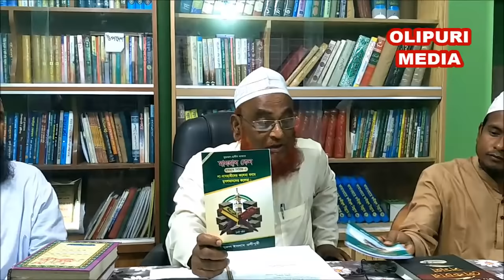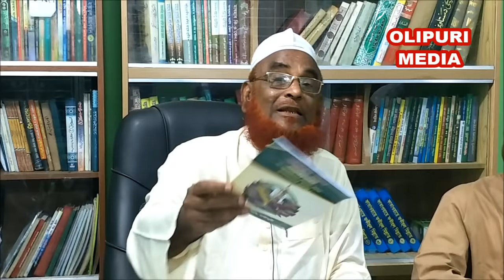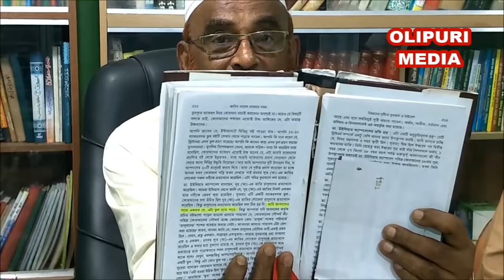জাকির নায়েক ভক্তরা মিথ্যাবাদী | আল্লামা ওলীপুরীর কথাই সঠিক | Olipuri Media 2019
Islamic conference 2019, Allama Nurul Islam Olipuri

Bangla Waz, Islamic Bangla Waz, Allama Olipuri,